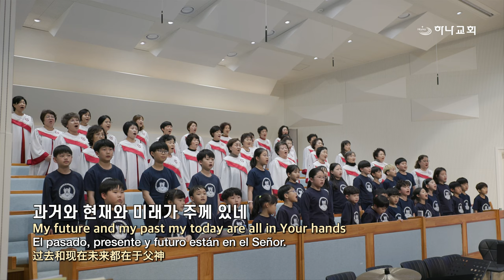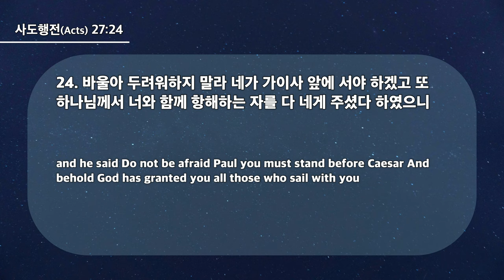20240424 대구하나교회 수요예배(나의 로마를 향하여,행27:24)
- 1부 예배                             주일 오전 09 : 00
- 2부 예배                            주일 오전 11 : 00
- 3부 예배                            주일 오후 16 : 00

- 1st Service (SUN)                                       09 : 00 am
- 2nd Service (SUN)                                     11 : 00 am
- 3rd Service (SUN)                                      16 : 00 pm